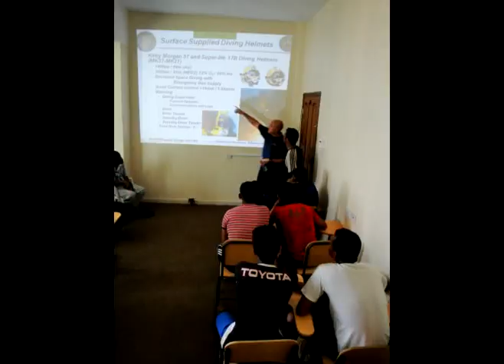Navy Diving Exercise Western Response, Al Saliff Yemen 2009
Mobile Diving and Salvage Unit One, Company 1-3
Diving exercise with Yemen Coast Guard and Navy.